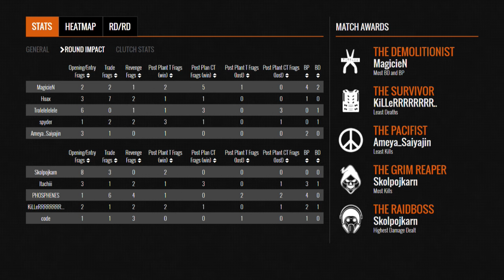redefine gaming vs anonymous - Starter Cup 2 2016